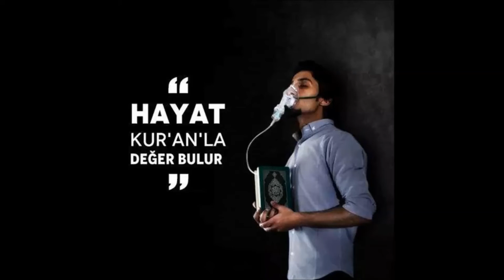Hayat 'O' nunla Değer Bulur